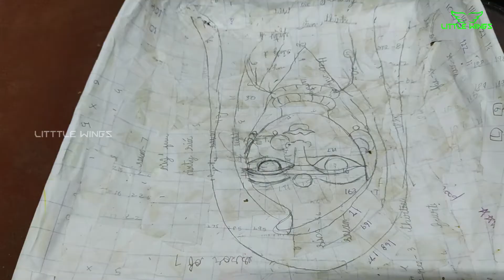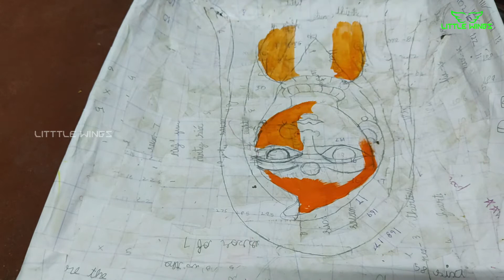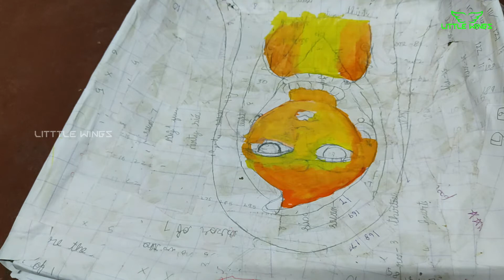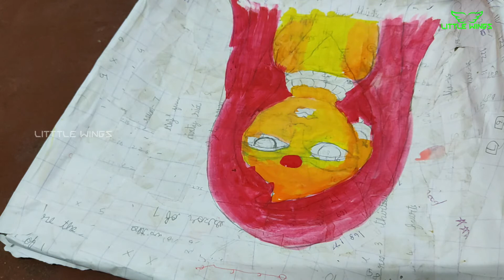Wall hanging Craft | Kids Craft | Easy Craft